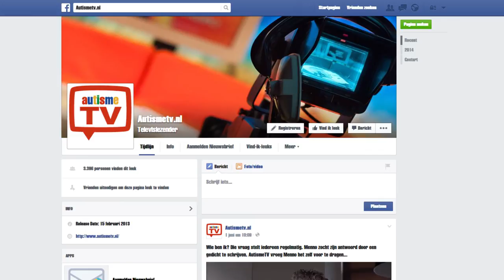AutismeTV groeit snel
Steeds meer mensen volgen autismeTV. We hebben de scores tot en met 1 juni 2015 verwerkt in een animatie.